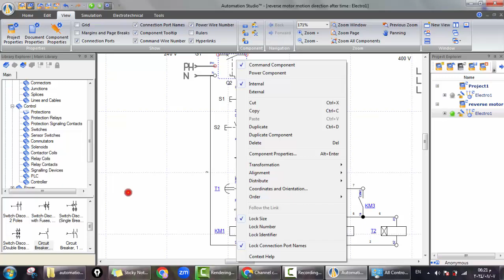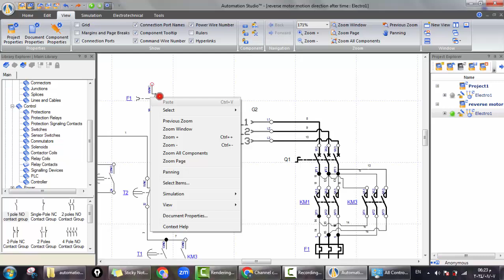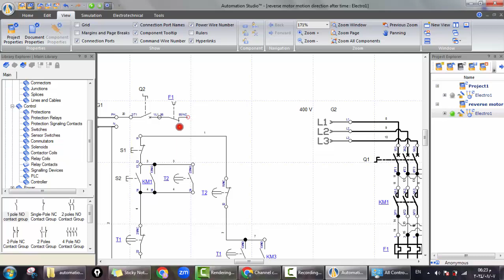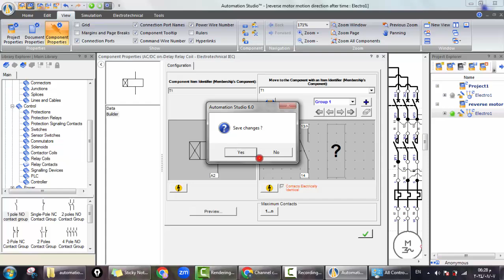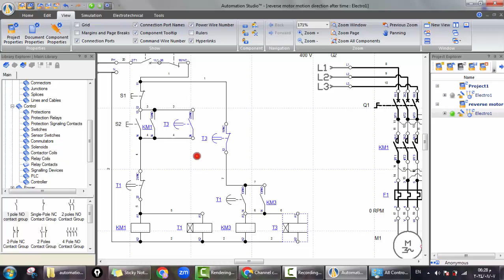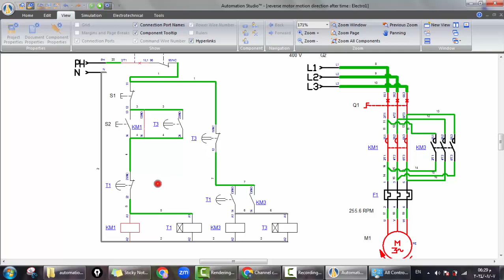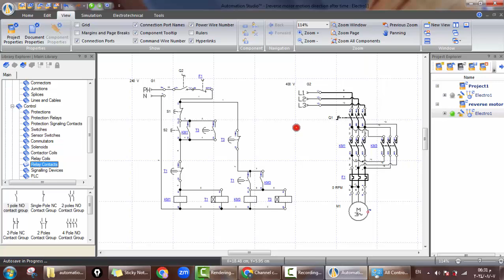عكس حركة ماتور بعد زمن بتايمر || reversr motor direction after time || lec 34 || classic control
تشغيل ماتور فى تجاة عقار الساعة
ثم تشغيل الماتور فى عكس اتجاة عقارب الساعة
عن طريق  2 تايمر ondelay